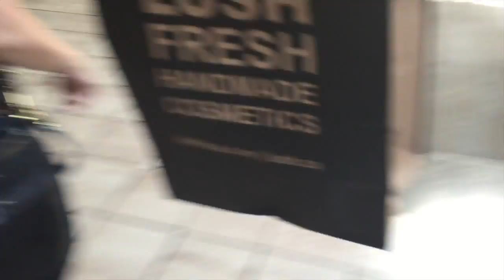Tinisha's Wicked Birthday! | vlog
Hey People!
Tinisha just turned 23 this past week and we went ahead and did a fun little vlog again!!

Tinisha's Twitter & Instagram: @TinishaRose
Jessa's Twitter & Instagram: @JessaGardne